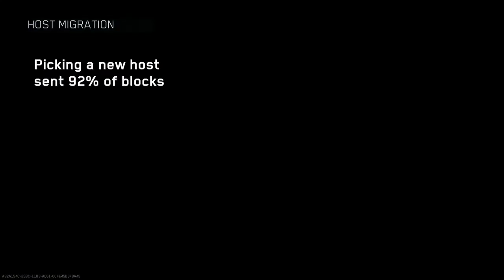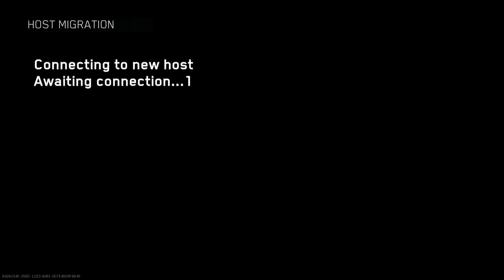Call of Duty Infinite Warfare Multiplayer September 04 2017 part 3